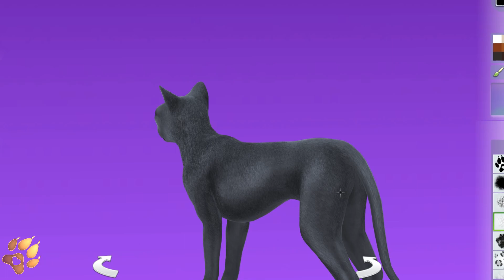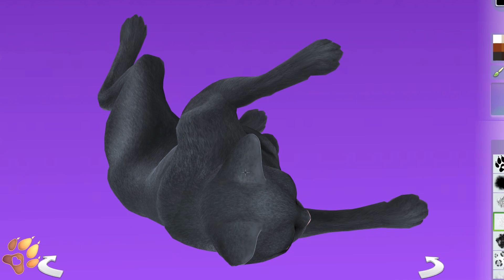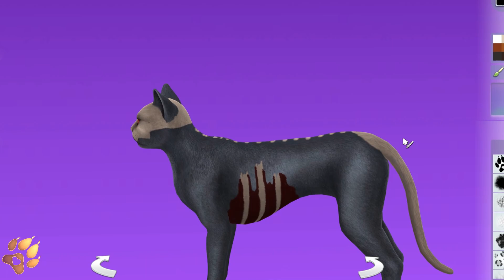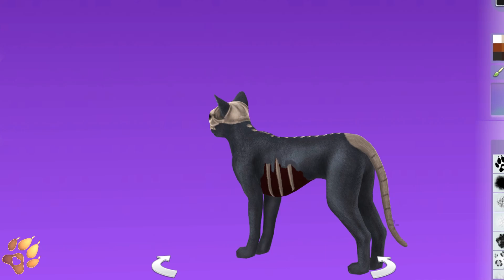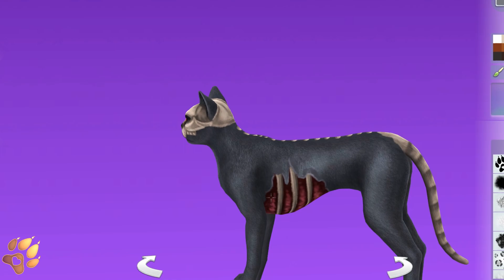😈 A Creepy Hell Cat [ The Sims 4 Cats and Dogs ] Create a Paranormal Pet I Ts4 Cas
The Sims 4 😈 Paranormal Animal - We create a creepy hell cat ! Only cats and dogs in Ts4 are boring. So I make this " Paranormal Pet " series on my channel. In this series you will find creative Pets for your paranormal and magic experience.

The question is how we create a realistic creepy skeleton cat in sims 4?
In this cas speed paint edit i will show you that. In the video I create a creepy hell cat pet. For this paranormal cat creation we do not need a mod, only cc. I have linked the cc of this skeleton cas cat creation,  in the description.

Check out my Sims 4 gallery, you will find many adorable pets there. You can also find wild animals, magic pets, fantasy pets, creepy pets, requests and pet buidlings.

🐾 OriginID: SimShizo
😈 Gallery Name: " ♥YouTube: Mr.T♥ "
😈 Gallery Name: " ♥YouTube: Mr.T NoCC♥ "

I hope you enjoy my channel and the Sims 4 gallery.

▬ 💜Mod/CC▬▬▬▬▬▬

💜 Tell me if I have forgotten something!

▬ 🎫Chapter▬▬▬▬▬▬

▬ 🐾Channel Description▬▬▬▬▬▬

I'll create Wild Animals , Exotic Animals , Paranormal Creatures , Cats and Dogs in ts4 speed edit. You can download all creations in my ts4 gallery.

▬ 🎵Music ▬▬▬▬▬▬▬▬▬▬▬▬

Interpret: Alexander Nakarada

Song: Lullaby
Song: Devils Hymn

Interpret: Adrian von Ziegler

▬ 🎨Video&Image ▬▬▬▬▬▬▬▬▬